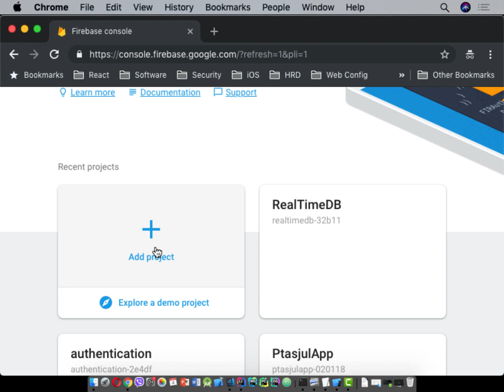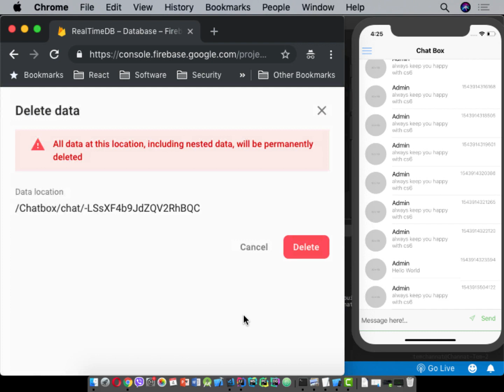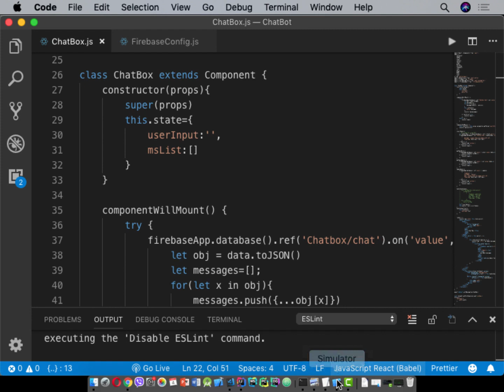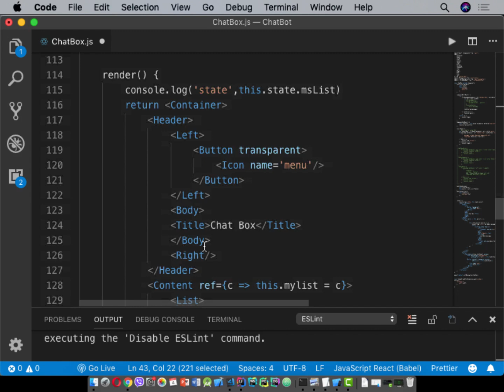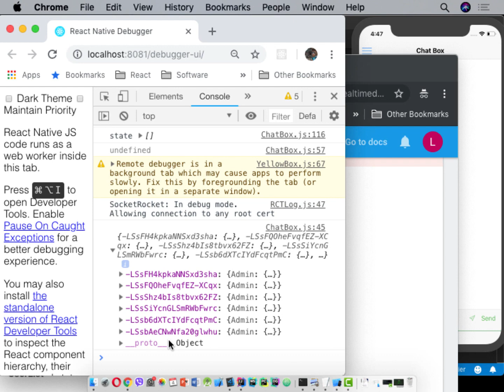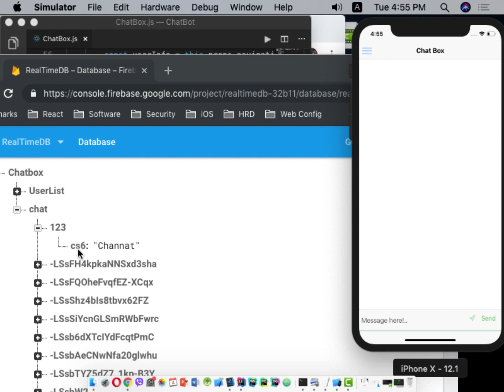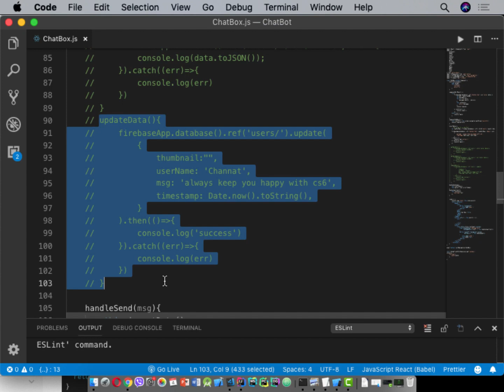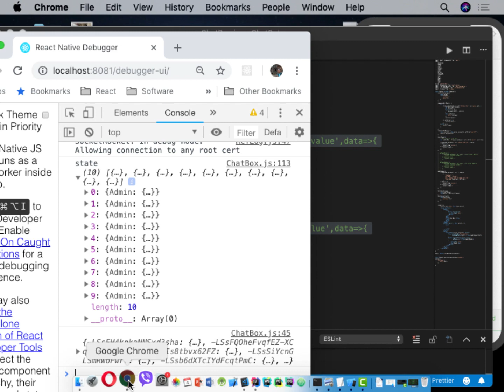ReactNative Firebase Real Time Database